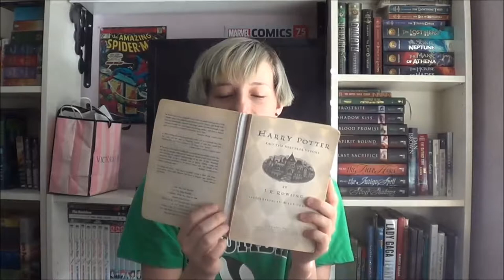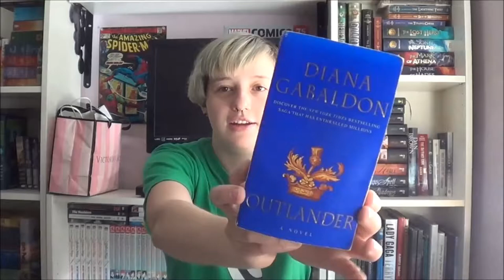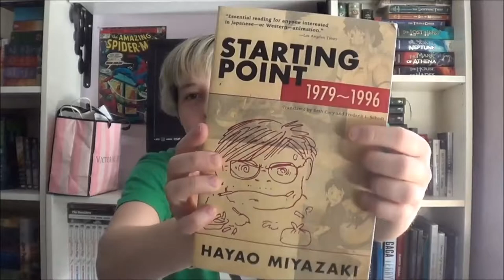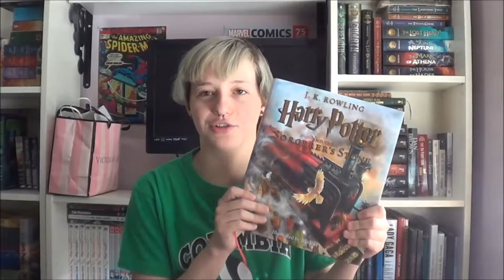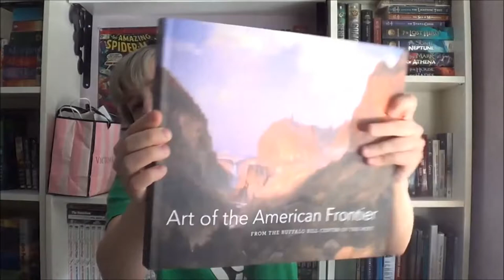All About My Books! BOOK TAG~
Hey Guys! Here is some information about the most important books in my life! I really love books and they have been a large part of my life! I hope you enjoyed me talking about books as much as I did!

BOOK TAG QUESTIONS:
1) What is your favorite childhood book?/ What is the first book you can remember as a child?
2) What is your favorite book of all time? What is the one book you can always recommend?
3) What are you currently reading?
4) What forthcoming book are you waiting for?
5) What book should be made into a TV show or Movie?
6) What was the last book you read?
7) What was the last bad book you read?
8) Has any book every influenced you greatly?
9) Do you prefer physical books or ready on a device (like a kindle)?
 a. Hardback or Paperbacks?
10) What is your favorite book series?
11) What book is next on your list to read?
12) What book have you reread the most?
BONUS: Who gave you your love for reading?

BOOKS MENTIONED IN THE VIDEO:
Harry Potter (the whole gosh darn series) by J.K. Rowling
Starting Point 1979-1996, Hayo Miyazaki's Memories and Interviews
Silence Fallen by Patricia Briggs
Moon Called by Patricia Briggs
-The series is the Mercy Thompson series
America Gods by Neil Gaiman
The Water Knife by Paolo Bacigalupi
Black Bird by Kanoko Sakurakoji
The Little Prince by  Antoine de Saint-Exupéry
Hollow City by Ransom Riggs
Redrawing Boundaries by the Denver Art Museum
Art of the America Frontier by Stephanie Mayer Heydt (Contributor), Mindy N. Besaw (Contributor), Emma I. Hansen (Contributor)